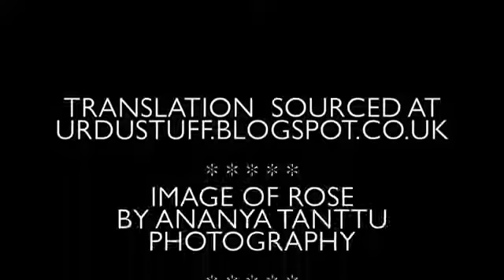English Singer Tanya Sings Urdu Ghazal Ghulon Me Rang Bhary